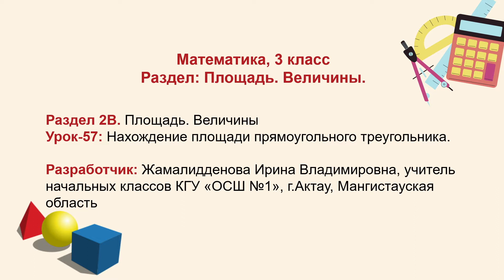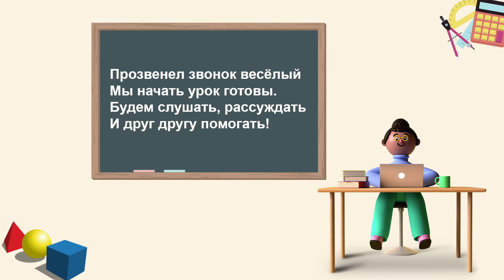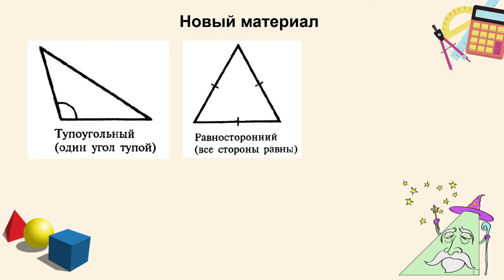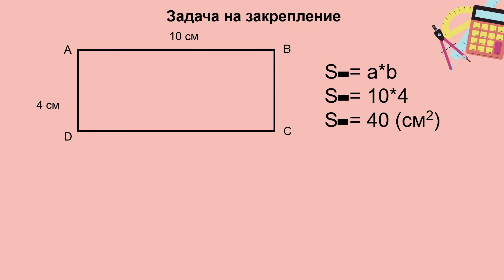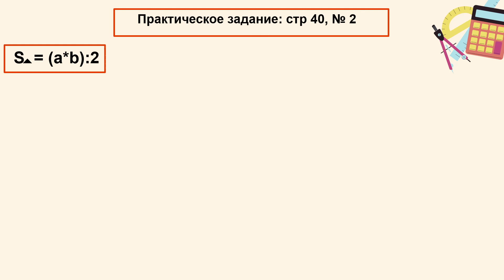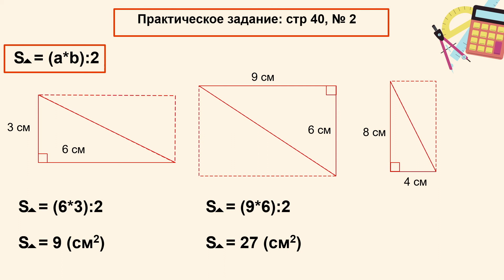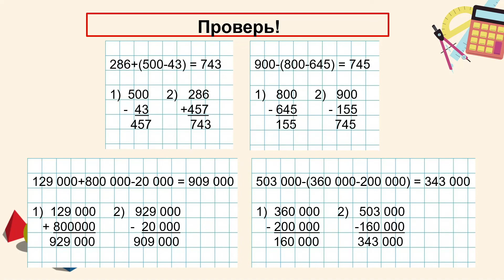ll четверть Математика 3 класс Урок №57